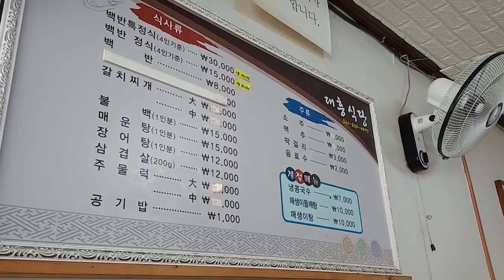여수여행3: 아무래도 벌가리 쪽 여수가 좋아